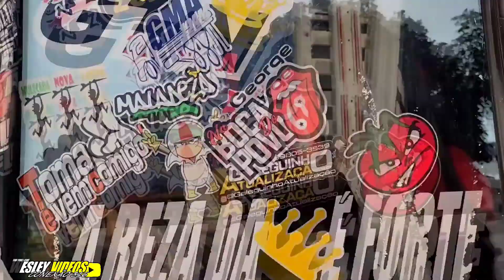LAVEI O 1618 É FUI FAZER UMAS MANUTENÇÃO.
Seja bem vindo ao nosso mundo

crédito